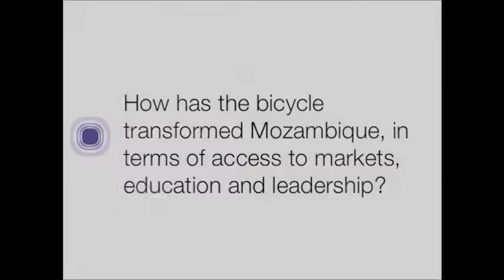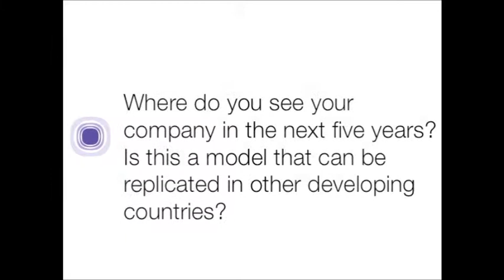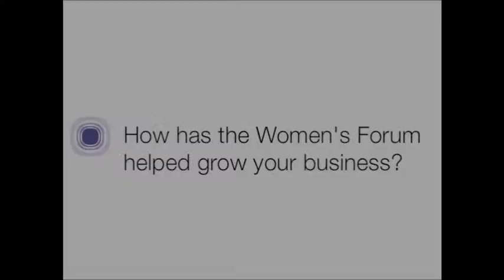Interview with Lauren Thomas, 2011 Cartier Awards Finalist and Co-Founder, Mozambikes